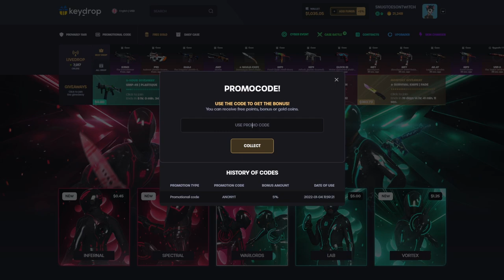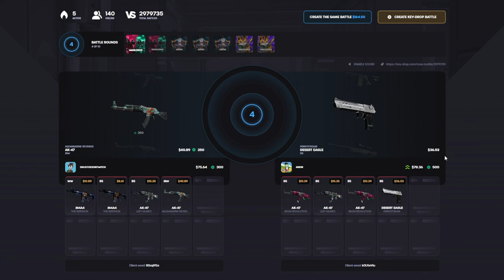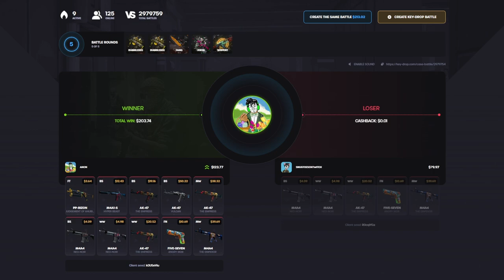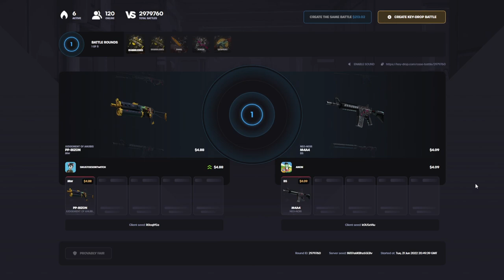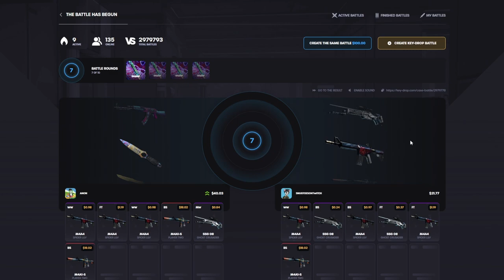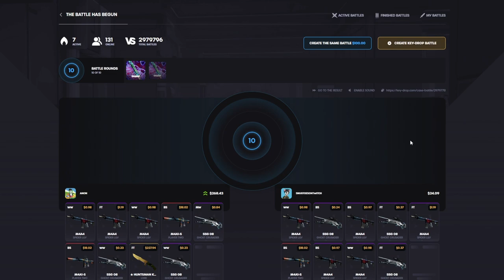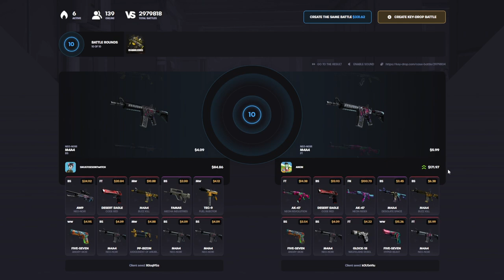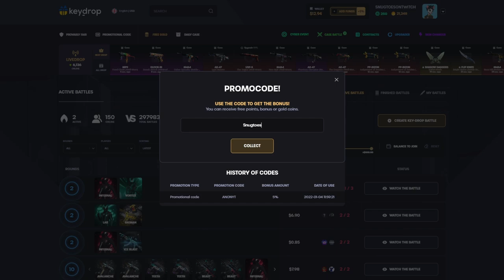HE ONCE AGAIN WINS MILLIONS VS ME?! 🔥 1000$ KEYDROP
I hope you enjoyed this video! if you GOT ANY FEEDBACK FOR THE VIDEOS let me know down below!

Video edited by: @sheezer__
Thumbnail made by: @sheezer__